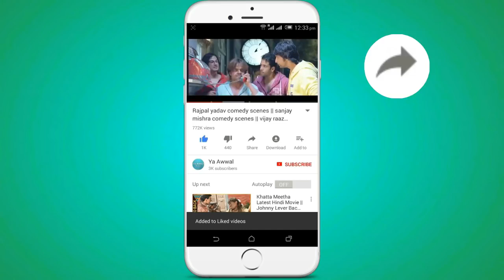Smile Please - All The Best - I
Just Chill